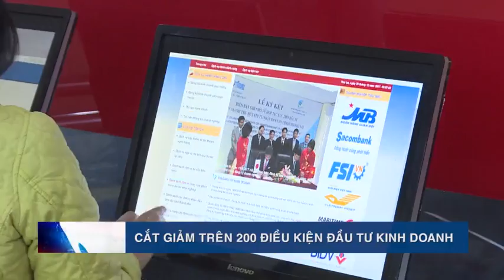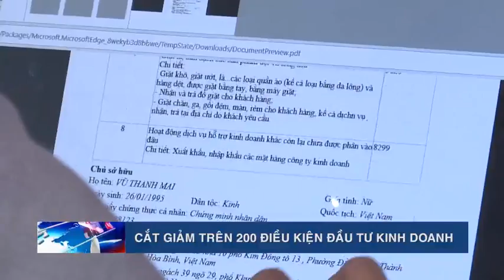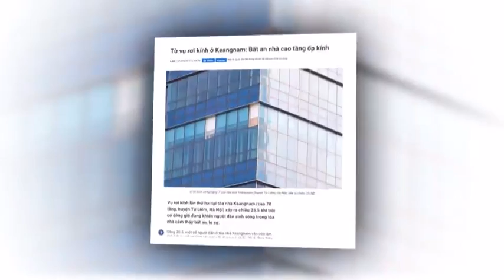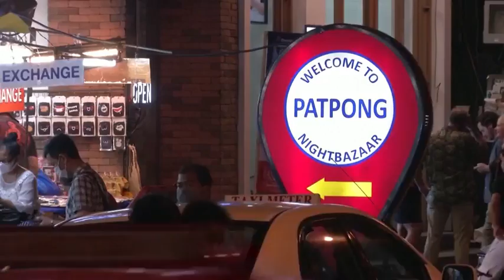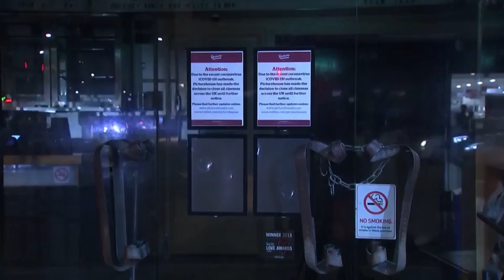22-3 Bản tin Trong nước và Quốc tế_ tối. sẽ nhập 50 nghìn tấn thịt lợn năm 2020. ''backantv.vn''